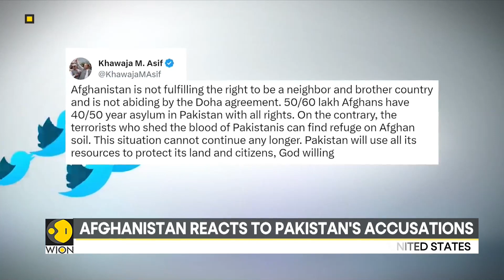Pakistan army raised concerns over terrorism from Afghanistan | WION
Just a day after Pakistan Army raised concerns over the safe Heavens which it says banned Tehrik e Taliban, Pakistan is getting in Afghanistan. Taliban has now reacted saying it wants peaceful relations with all its neighbours including Pakistan. This comes after Pakistan's defence minister Khawaja Muhammad Asif asserted that the Afghan Taliban was not abiding by the Doha agreement.